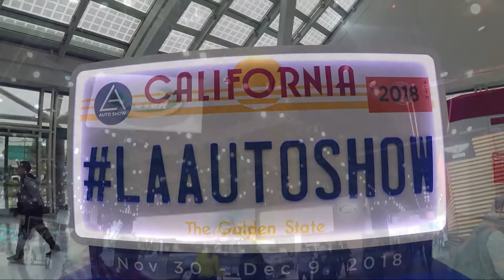LA AUTO SHOW 2018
WHATS UP GUYS!! TODAY WAS A RAINY DAY AND A COLD ONE TOO SO WE DECIDED TO HIT THE LA AUTO SHOW. THESE ARE A FEW OF OUR FAVORITES AND SOME BEAUTIFUL CARS THEY RUINED!!  ENJOY!

GEAR!!

PARTS

EGR TUBE